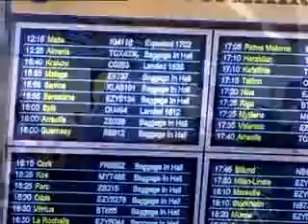Biography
Biography is a documentary television series which was originally produced by CBS in 1962 and hosted by Mike Wallace.  In response to the expanding programming opportunities brought on by cable television, the A&E Network started producing new episodes in 1987, and created The Biography Channel in 1999.  While Wallace's original broadcasts emphasized historically significant figures, the show has focused increasingly on pop icons and celebrities.  As you watch the following Biography video, ask if it contains any newsworthy information.